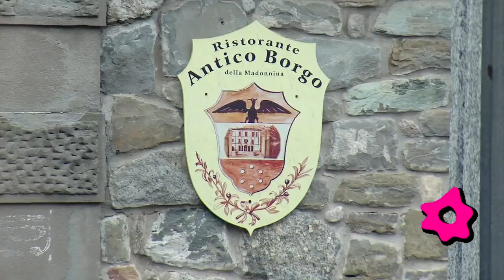Antico Borgo della Madonnina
Antico Borgo della Madonnina elegante location per matrimoni a Lecco